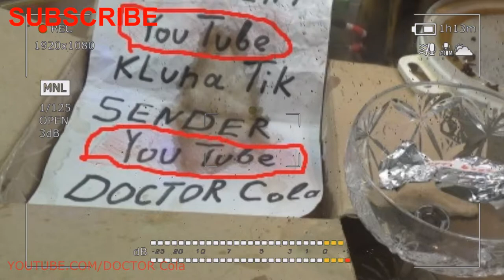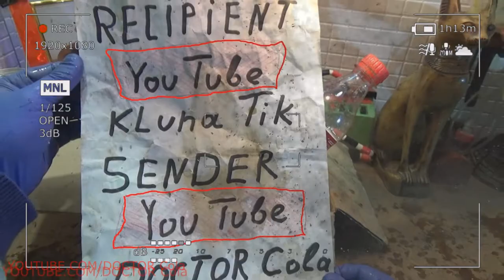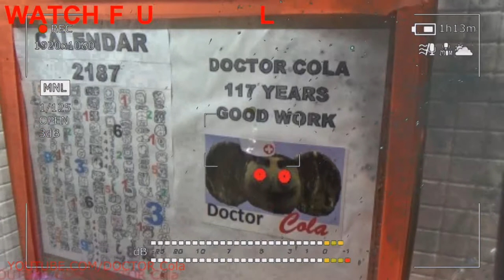Gift Kluna Tik Dinner #8 Package – Ideas Curious Superhero DOCTOR Cola - Animation Coca Cola Story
Gift Kluna Tik Dinner Package reveals those who want to learn the artificial possibilities of an unusual being. Ideas Curious Superhero DOCTOR Cola invites you to dive into the plane of the incomprehensible and the new. Animation Coca Cola Story, led by DOCTOR Cola, is an inequality among equals in height and weight. Kluna Tik Dinner brakes the outlook. Coca Cola cartoon - art legend. New legend - trend 2020.

Art 2020 and Fashion 2020 - ASMR eating sounds no talk performed by a friend Kluna Tik: "KlunaTik", "Kluna", "Tik" are everyday sound effects of almost every living thing. Animation 2020 - ASMR Kluna Tik - comics scary stories.